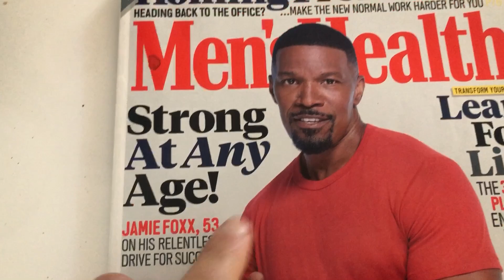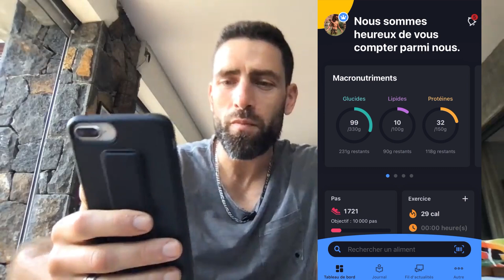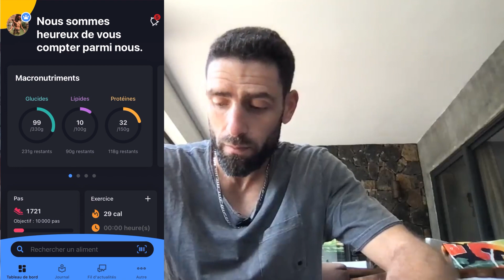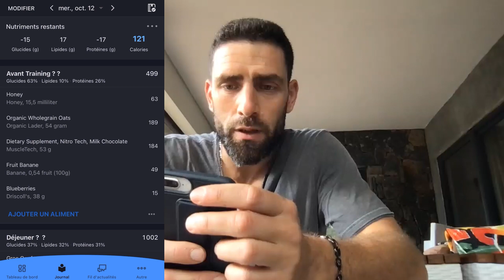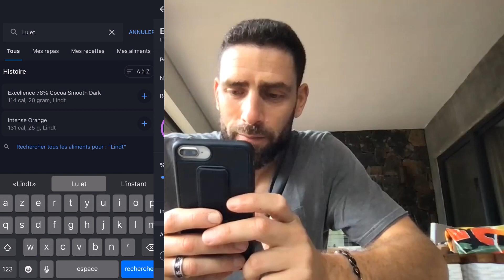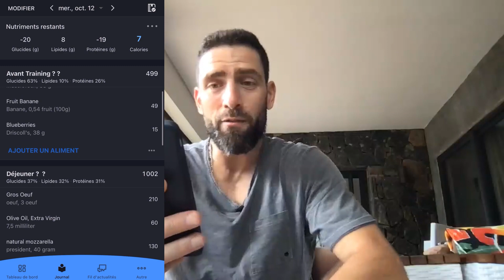Redevenir "capable" à 40 ans ! (Tuto comment compter ses calories 🔥)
Être en forme après 40 ans, c'est le véritable Défi de notre génération !

Faites un tour sur Maverickfitness.fr